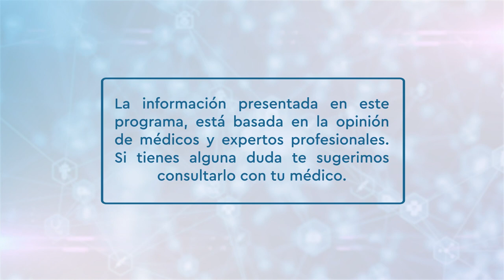Sanamente - ¿Qué es un infarto y cómo se detecta?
Los excesos de comida chatarra, las adicciones al tabaco, alcohol, drogas y falta de ejercicio, pueden ser algunas causas que provoquen un infarto miocardio.
Hoy en Sanamente tenemos dos expertos que nos despejarán algunas dudas con respecto a la generación de los distintos infartos, causas, síntomas, y nos orientaran en como prevenir este tipo de acontecimiento de salud.